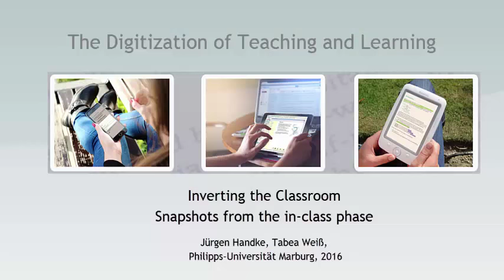The Inverted Classroom - Snapshots from the In-Class Phase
Inverting the classroom does not only mean a shift of activities but also a 'shift' of furniture. A new setup is required for in class activities where the teacher has become aguide and the students the researchers.